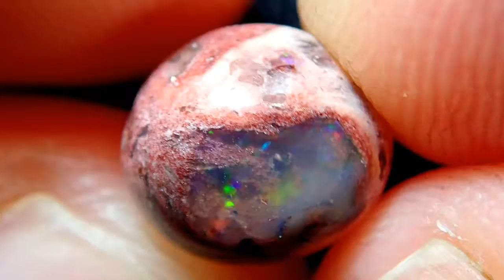2.37ct Mexican Matrix Cantera Multicoloured Fire Opal